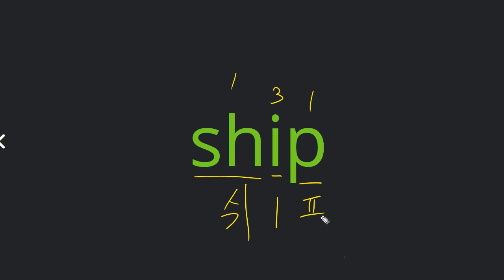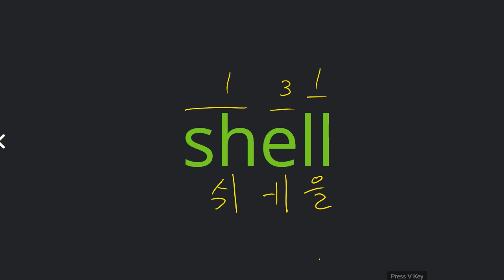전근욱 2021 06 03 파닉스 성취도 75